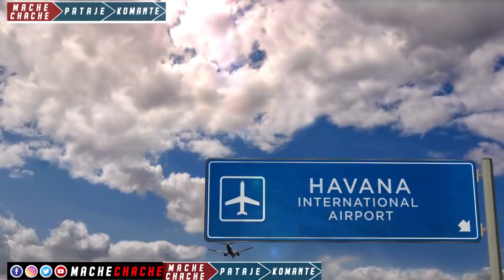Prezidan Aristide malad grav..Jovenel soti nan peyi tiki ak bouchon pou tout bandi